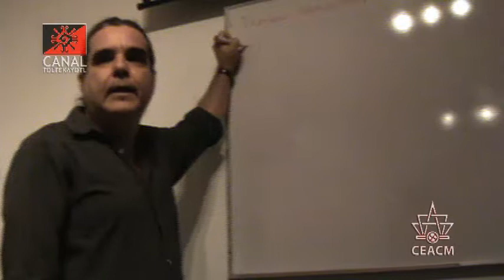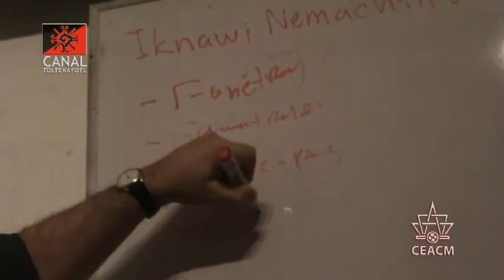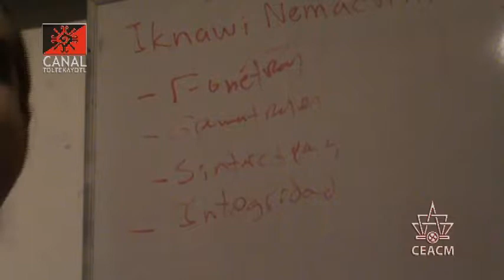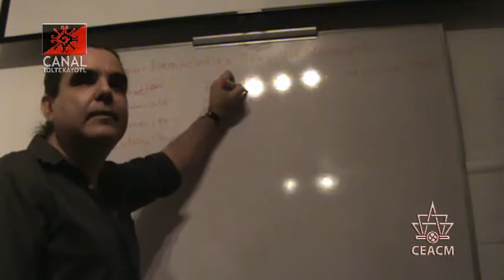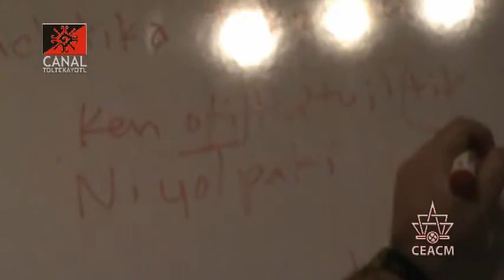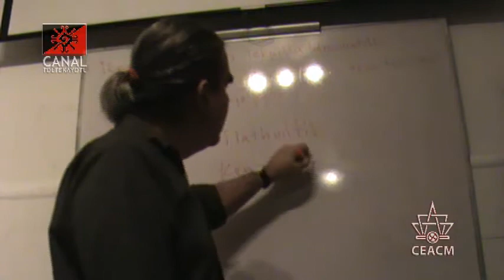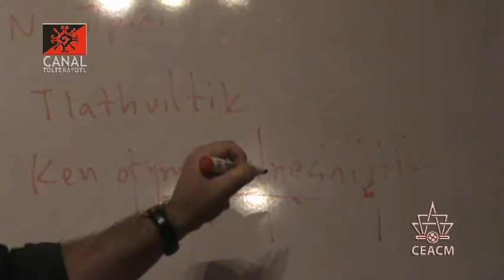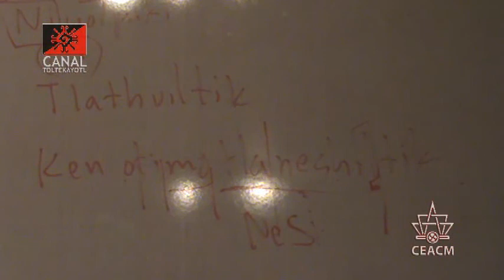CT 07 clase de Nawatl "El Reflexivo" impartida por Frank Diaz y Luis Roman desde el CEACM